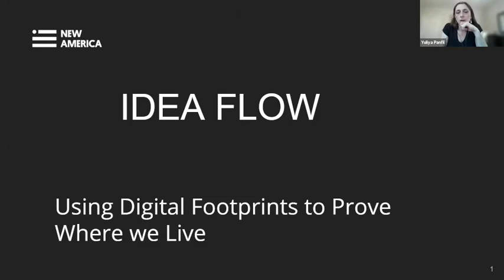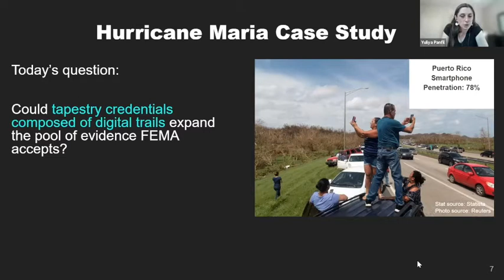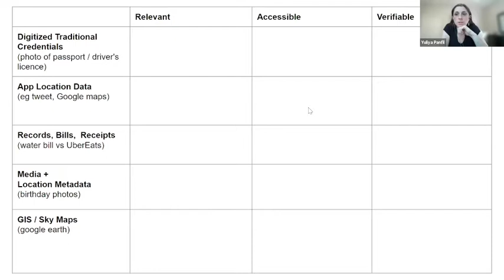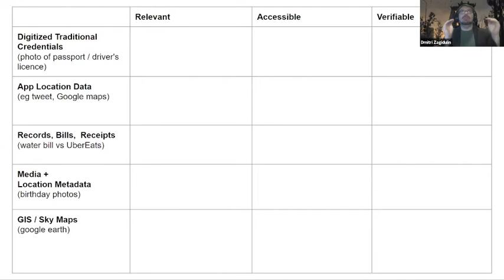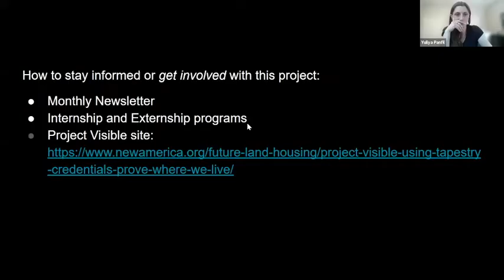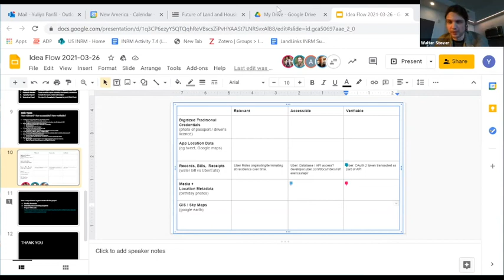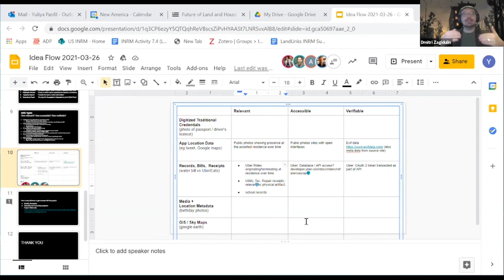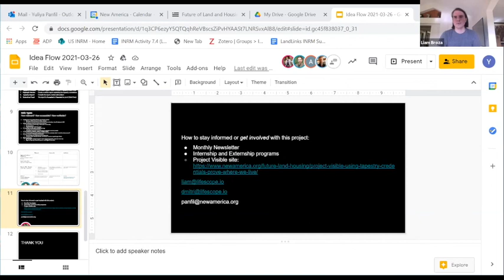Law.MIT.edu Idea Flow: March 26, 2021